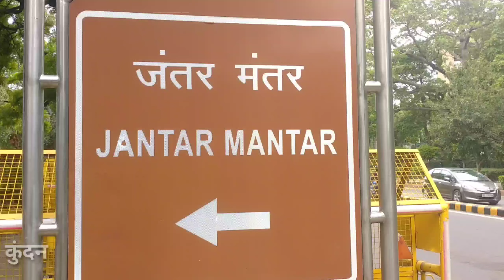Jantar Mantar || Delhi || जन्तर मंतर || दिल्ली